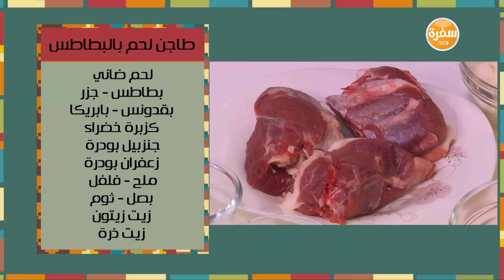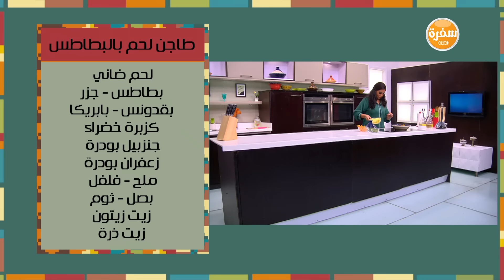طاجن لحم بالبطاطس | نادية سرحان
طريقة عمل طاجن لحم بالبطاطس مع نادية سرحان في مغربيات